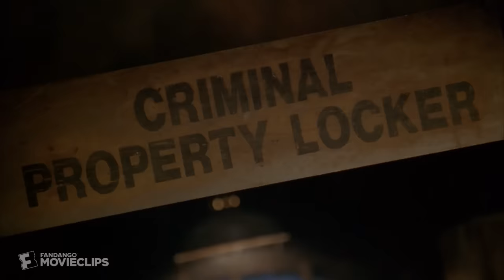Batman & Robin (1997) - Arkham Asylum Break Out Scene (6/10) | Movieclips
Batman & Robin - Arkham Asylum Break Out: Poison Ivy (Uma Thurman) and Bane (Jeep Swenson) break Mr. Freeze (Arnold Schwarzenegger) out of Arkham Asylum.

FILM DESCRIPTION:
This superhero adventure finds Batman (George Clooney) and his partner, Robin (Chris O'Donnell), attempting to the foil the sinister schemes of a deranged set of new villains, most notably the melancholy Mr. Freeze (Arnold Schwarzenegger), who wants to make Gotham into an arctic region, and the sultry Poison Ivy (Uma Thurman), a plant-loving femme fatale. As the Dynamic Duo contends with these bad guys, a third hero, Batgirl (Alicia Silverstone), joins the ranks of the city's crime-fighters.

CREDITS:
Cast: Arnold Schwarzenegger, Jeep Swenson, Uma Thurman